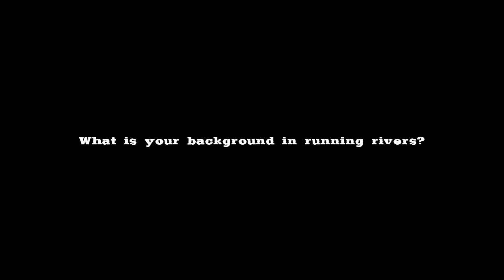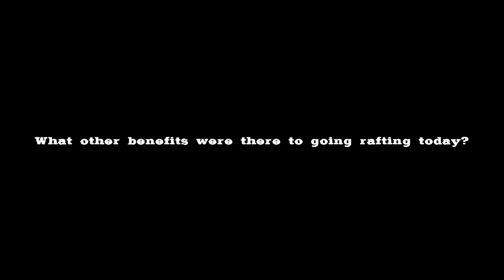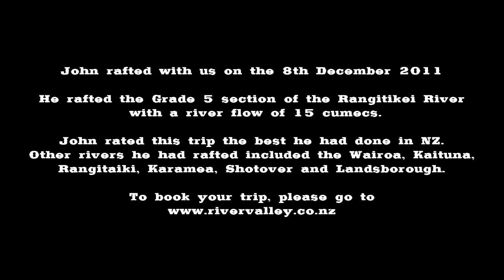72 Rivers, Numerous Countries - Meet John McKee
John McKee goes rafting in a different country every two years.  In the last 25 years he has rafted 72 rivers.

This year was New Zealand's turn, with John rafting most of the favorite rafting runs in this country.  How does he rate the Grade 5 section of the Rangitikei River near Taihape on the North Island?

You can find more details about Grade 5 rafting at River Valley by following this